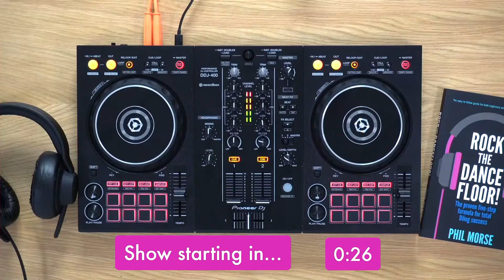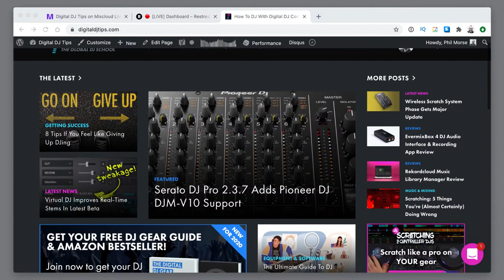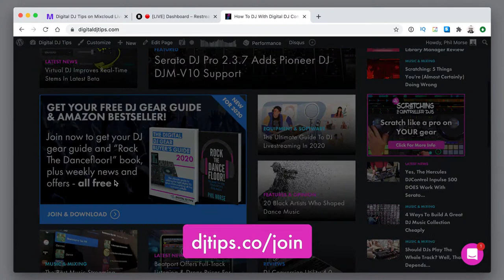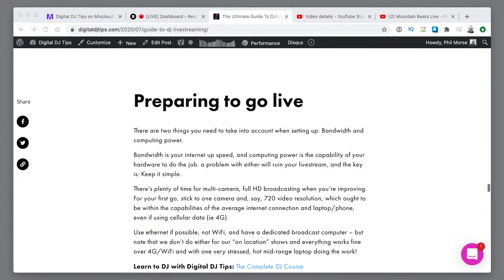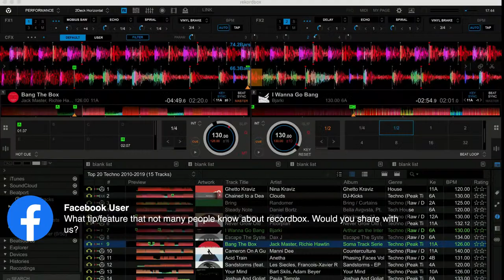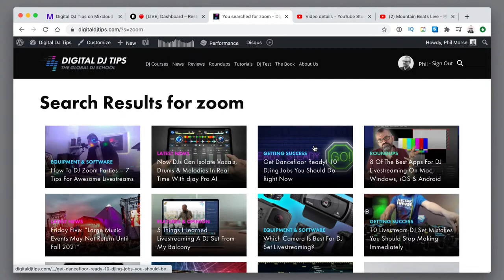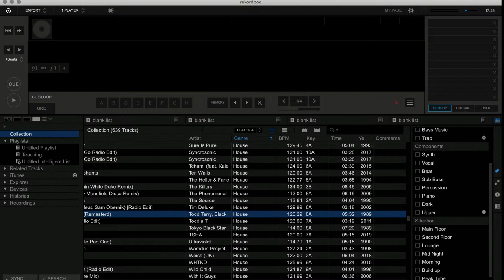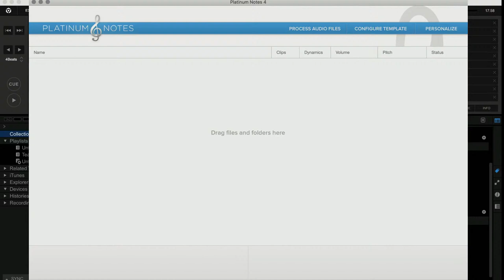Thursday Q&A Live with Phil Morse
Any and all of your DJing questions answered in our weekly Thursday live Q&A - we're here for you, so ask away!